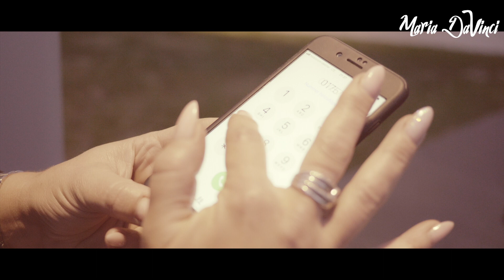Maria Da Vinci - Wenn ich dich liebe (Offizielles Musikvideo)